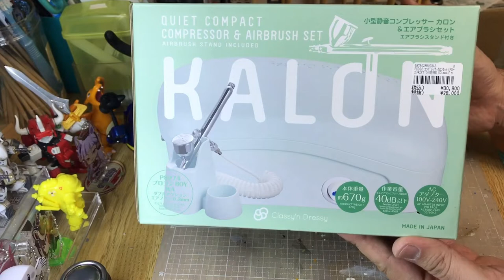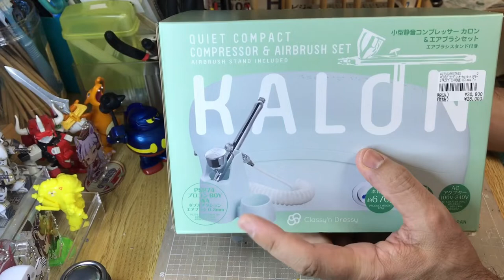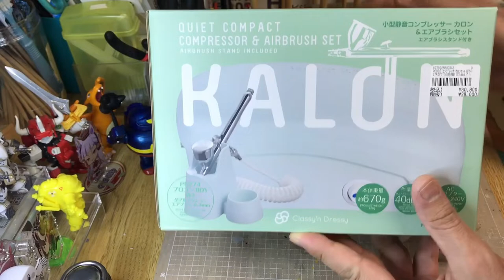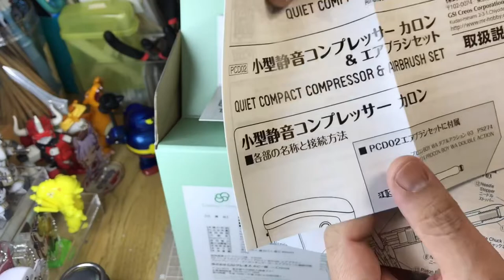【エアブラシ 】筆塗り野郎がついにエアブラシを買った！【コンプレッサーカロン】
GSIクレオスさんから発売された静音コンプレッサー「カロン」。
お値段お手頃なのに省スペース設計で静か！

時は来た！

カロンを買いました！
エアブラシを買いました！

今回はコンプレッサーカロンのレビューに加えて、私自身のエアブラシ修行の様子もご覧ください。